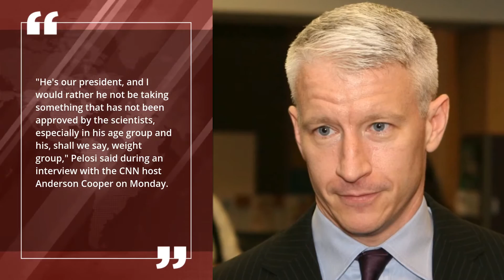Nancy Pelosi calls Trump 'morbidly obese' and says it's not a good idea for him to take hydroxychlor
Nancy Pelosi calls Trump 'morbidly obese' and says it's not a good idea for him to take hydroxychloroquineNancy Pelosi calls Trump 'morbidly obese' and says it's not a good idea for him to take hydroxychloroquine#news
breaking news
live news
latest news
politics news
source material for your video=